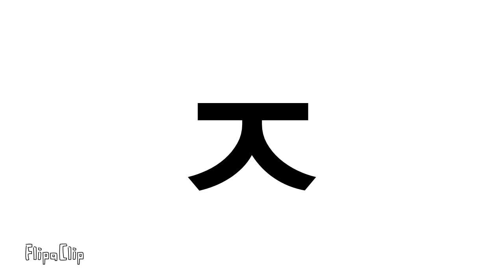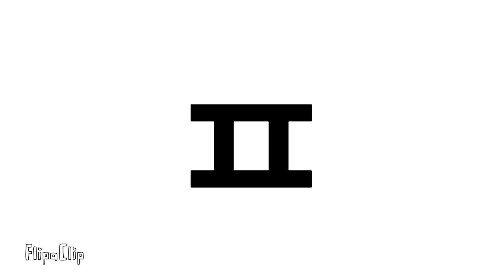ㄱ ㄴ ㄷ